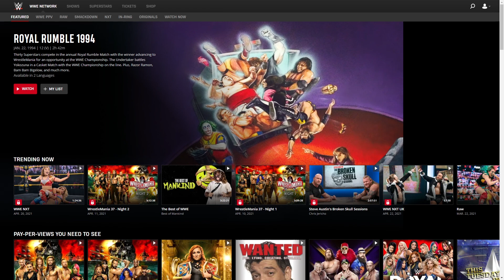IMPACT Wrestling Rebellion Predictions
Join Tim and Nick as they talk about and give you their predictions for Sunday's IMPACT Wrestling Rebellion pay-per-view.

Protect your internet and get content not available in your country with Surf Shark.